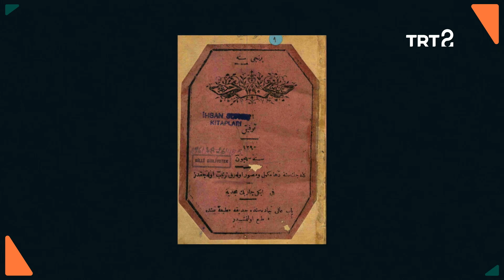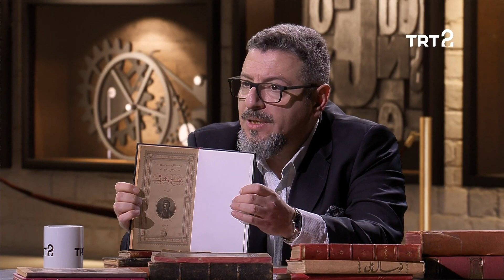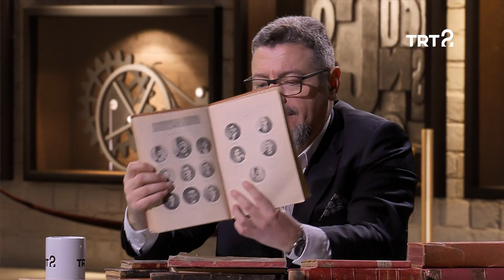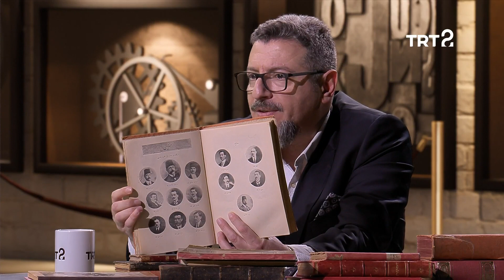İletişim Arkeolojisi 16. Bölüm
"Salnameler” konuşuluyor.